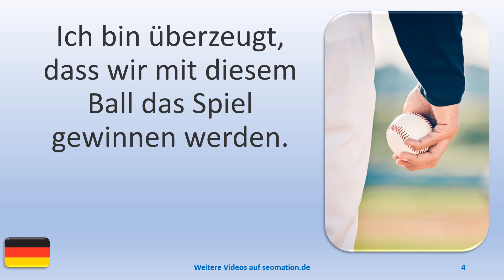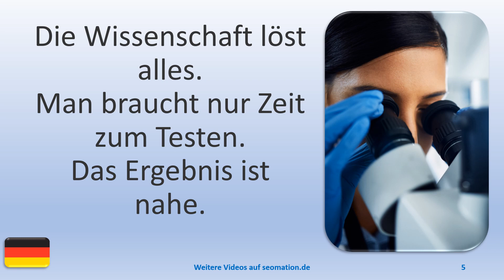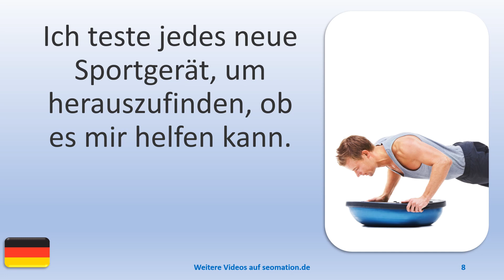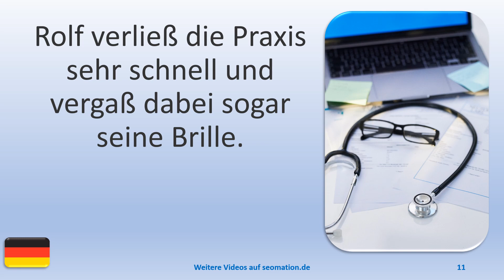▶️4868▶️ Ich lerne Deutsch mit Texten und Bildern in unterschiedlichen Situationen.